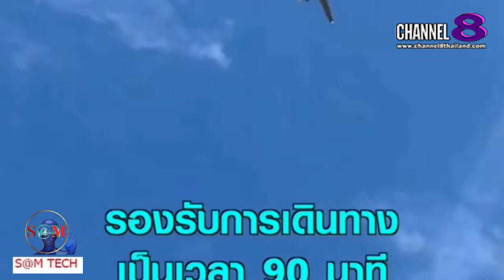TheSaMET!NEWS : "BREAKING​ NEWS" โดรนส่งยารักษามะเร็ง อังกฤษเริ่มแล้วเป็นรายแรก!